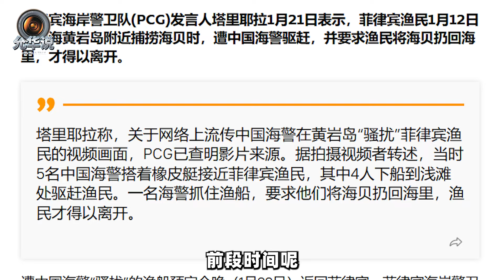中菲會談剛結束，菲海警再次在南海挑事，這次拿漁民說事【矚望雲霄】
菲律賓說的話到底還能不能信？ 中菲會談剛結束，菲律賓就開始炒作南海問題，這次拿漁民說事
中菲會談剛結束，菲海警再次在南海挑事，這次拿漁民說事